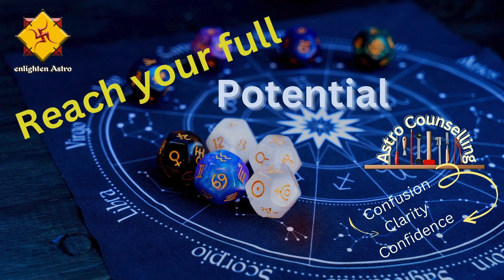How to reach your Fullest Potential | Astro help to Segregate Doubts against Clarity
There are 2 sides all issues in Life. Why?
Every Planet except Sun and Moon own 2 houses each.
Confusion & Clarity is no exception.
Confusion is, not knowing what “we already know!”
We know something but, now, we doubt it.
Stop doubting ‘who we’ are essentially. Then Clarity gushes out!
Doubts delay progress. While Clarity can also mislead.
Gain Confidence thru Astro Counselling – to segregate Doubts against Clarity.
I am K Jagadish, an Astro & Life Coach with over 50 years of experience and I can answer any question in Life through 2 Vedic Astrology techniques namely Birth Chart & Vedic Prashna Kundli simultaneously!
Always willing to help in the most economical way.
The best is not the most expensive!
• “You were born with wings. You are not meant for crawling, so don't. You have wings. Learn to use them and fly.”
• Don’t doubt yourself. You are more than enough.
• “Millionaires don’t use Astrology, billionaires do.” – J.P. Morgan
• Astrology is an Healing Art!
• Astrology Has Practical Applications
Astrologer K Jagadish
I am K Jagadish, Astrologer with over 50 years of experience.
Bridging the Past and Future through Prashna Kundli and analysing Birth Charts.